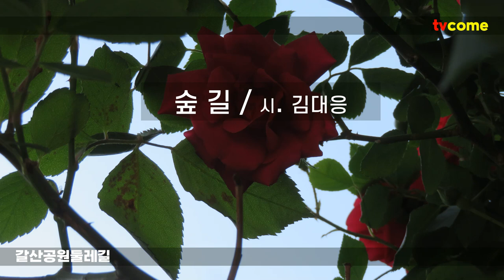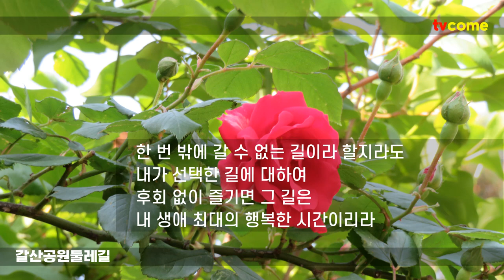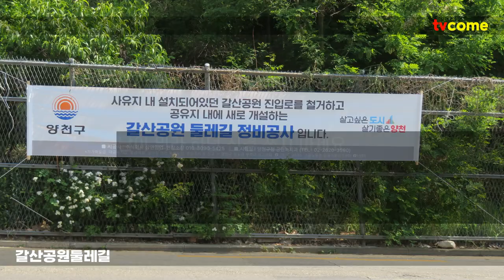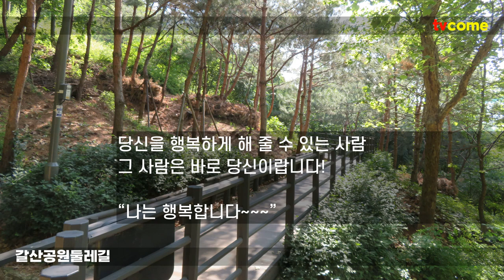뭉클:김대응시집 | 나 여기 있어요 | 숲길, 이 길을 걷는 당신에게, 갈산공원둘레길, 일상이 행복한 도시, 구로 영등포 여의도 드라이브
◉ 구독/좋아요는 본 영상을 만드는데 큰 힘이 됩니다.
양천구 신정동에 있는
오월의 갈산공원둘레길에는 낭만이 있습니다
가다가 중간에 볼 것이 많아 천천히 가다가 중간에 돌아왔습니다
시간이 많은 분은 계속 가면서 구경을 하고 사진도 찍고 하면 참 좋습니다
초록의 향기가 물씬하고 아카시아꽃 향기가 진동하는 시간이기도 합니다
짧은 영상이지만 잘 보시고 구독/좋아요 꼭 부탁드립니다
구독/좋아요는 본 영상을 만드는 데 큰 힘이 됩니다.
2023년 5월 11일의 갈산 풍경
갈산공원둘레길 5월의 아름다운 풍경 산책 | 김대응 시인의 시 | 숲길 | 이 길을 걷는 당신에게 | 김대응 시집 「나, 여기 있어요」 | 양천구 신정동 | 오월에 읽고 싶은 감성시집 | 김대응시집 뭉클 | 당신 곁에 두고 읽으면 가슴이 뭉클해짐을 느끼게 될 것입니다
|▶뭉클한 감동을 주는 감성시집 김대응 시집 「뭉클」 교보문고에서 만날 수 있습니다 ☞
2. 김대응 제4시집 「뭉클」 청어출판사 | 네이버블로그(1)☞
3. 김대응 제4시집 「뭉클」 청어출판사 | 네이버블로그(2)☞
4. 김대응 제1시집 「너에게로 가는 마음의 기차」 문학공원☞
5. 김대응 제2시집 「폭풍속의 기도」 채운재☞
김대응
6. 제3시집 「나,여기 있어요」 월간문학출판부☞